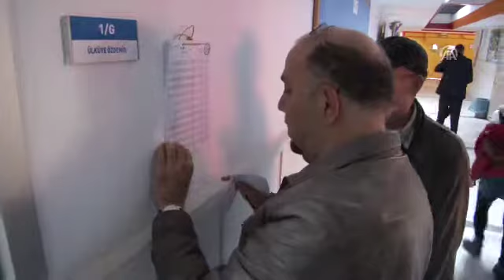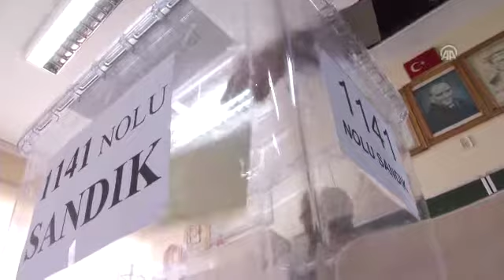(АА) Референдумско гласање во Турција